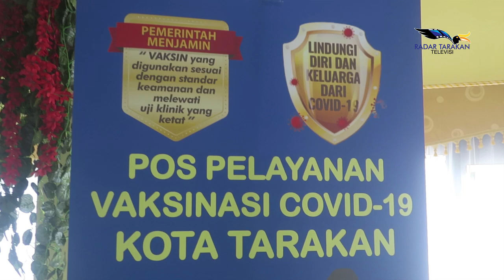Tak Ada Batasan, Masyarakat Dipersilakan Mendaftar Vaksinasi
Vaksinasi Covid-19 di kota Tarakan terus digalakkan untuk menekan laju penyebaran Covid-19, di bumi Paguntaka. Ada banyak unsur yang terlibat dan bekerjasama pemerintah untuk menyukseskan pemerataan vaksinasi kepada seluruh masyarakat.